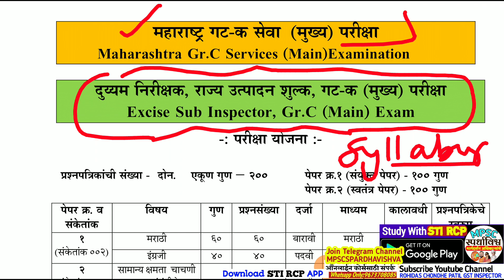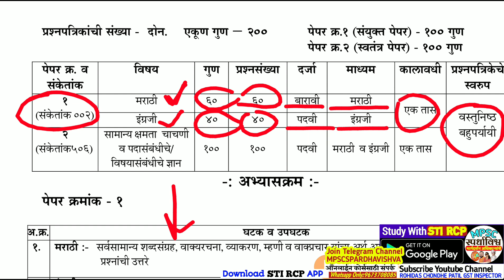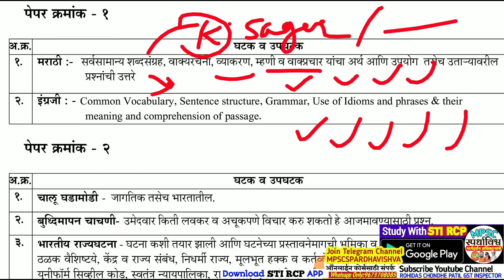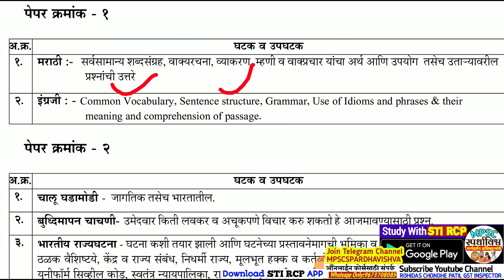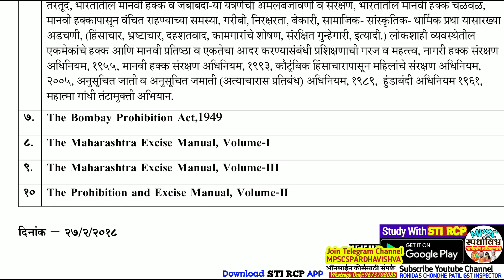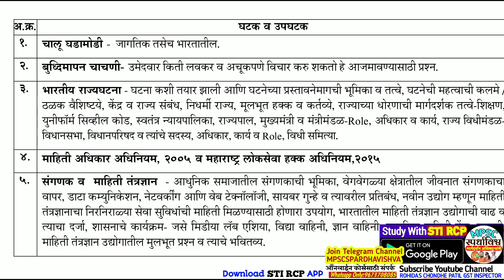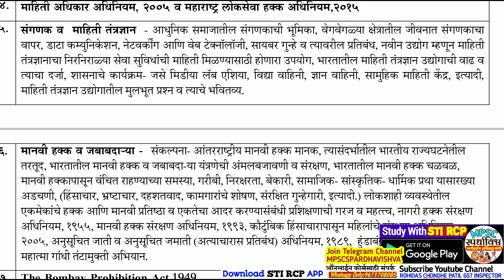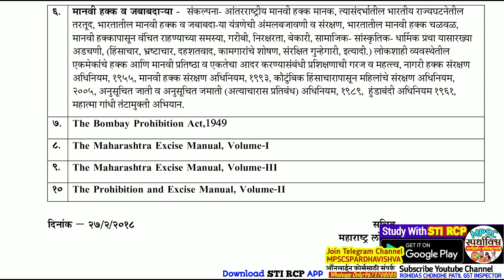Excise Sub Inspector Syllabus & Booklist|Main Exam Pattern|राज्य उत्पादन शुल्क मुख्य अभ्यासक्रम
🔹 *STI RCP APP वरील Online कोर्सेला प्रवेश घ्या!यशाचे शिखर गाठा,Smart Study with Officer Team*👇